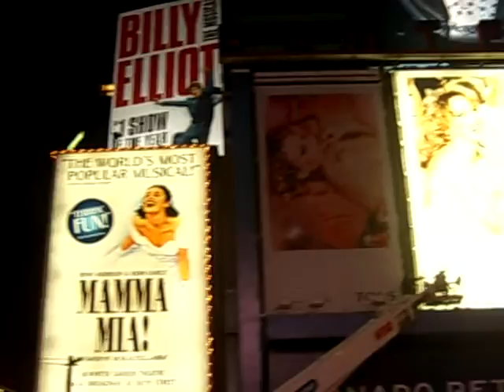I love New York!